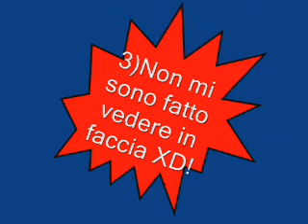Effetto rassengan (Secondo test) (Creato on after effects CS4)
Ecco il mio secondo test dell'effetto rassengan creato con After effects CS4!

P.S.Ho applicato delle migliorie in più al mio rassengan per capirle vedete il video!